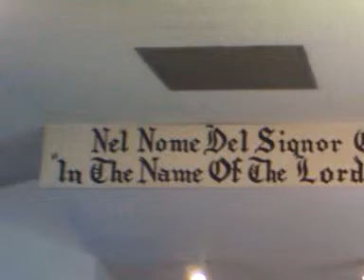Heal your heart. Worship. Fill with love for God.